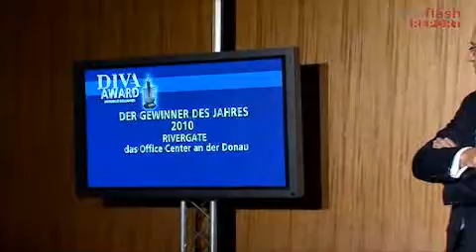Diva Award 2010